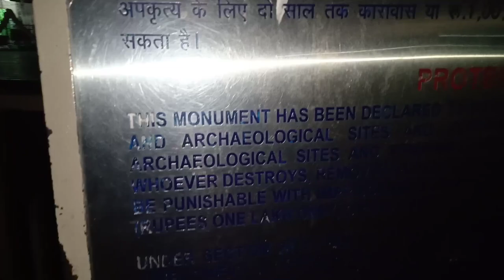Hyderabad Charminar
Hyderabad Charminar | Hyderabad Charminar Vlog |